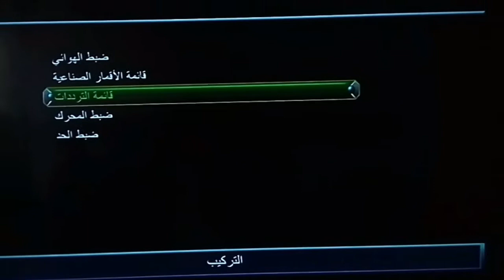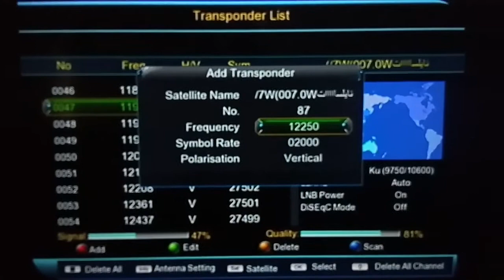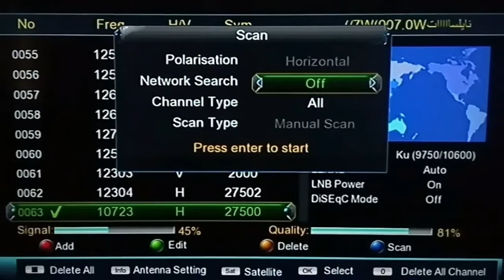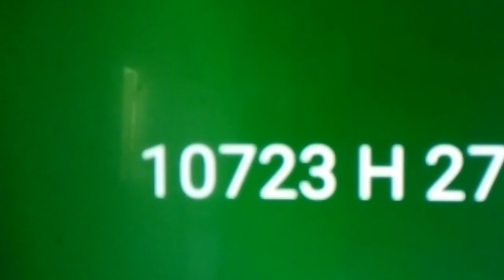تردد جديد قناة الحرمين على النايل سات/جديدة ومميزه👍 جدا /وشرح إضافة القناة على الرسيفر/****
تردد جديد قناة الحرمين على النايل سات وهي قناة جديدة ومميزه جدا نزلت على النايل سات مع شرح كيفية إضافة القناة على الرسيفر